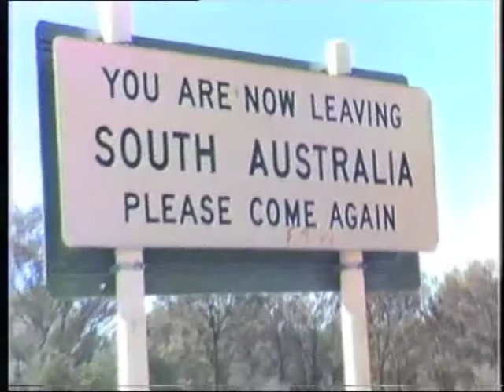4. Port Augusta to Erldunda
After spending a day in Port Augusta having a new exhaust put on the car I was once again heading north.
I wonder how much has changed over the years.